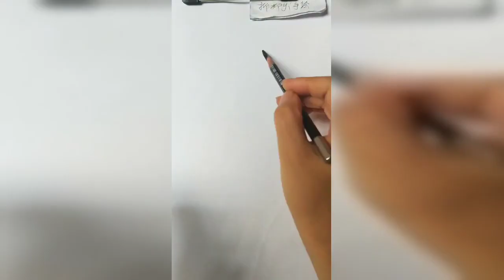How to draw from mobile | Mobile se tilted face kaise draw karein|How to draw an eye/eyes easy step